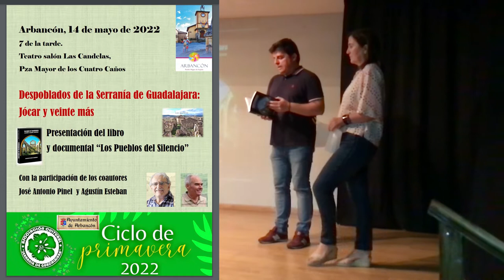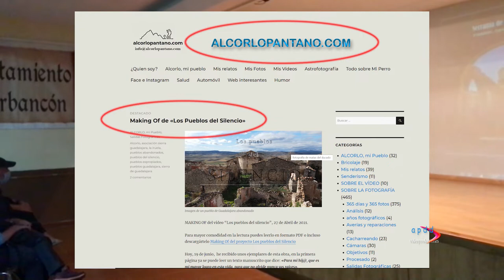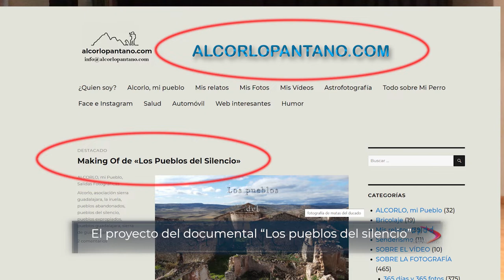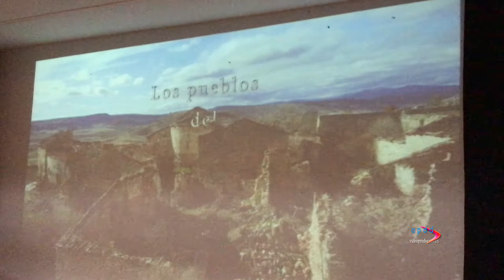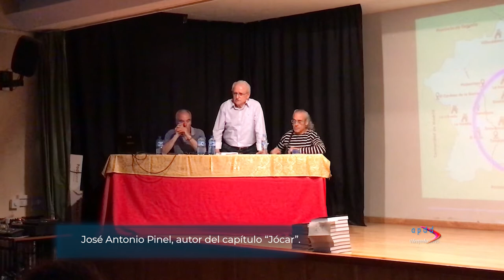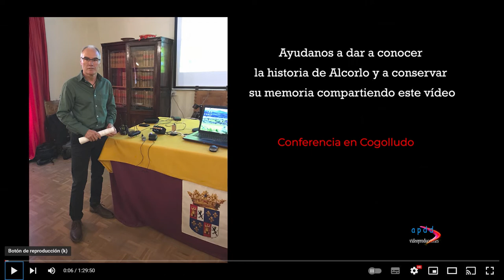Arbancón, presentacion libro y documental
Esta vez en Arbancón, presentación del libro y documental. Jose Antonio Pinel nos habló sobre la historia de Jócar.